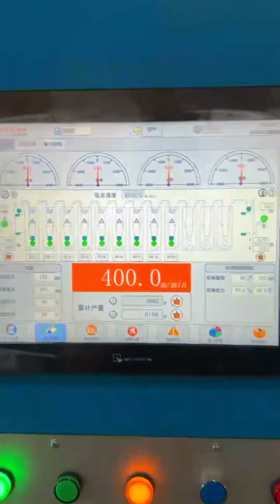High speed printing machine